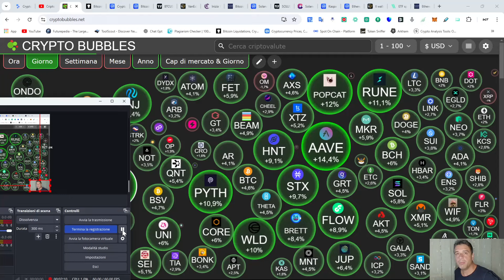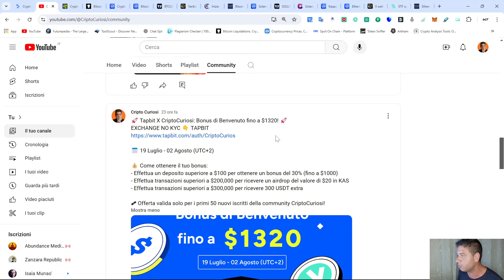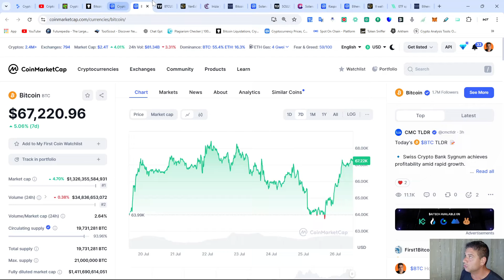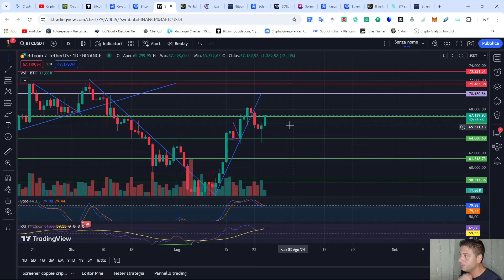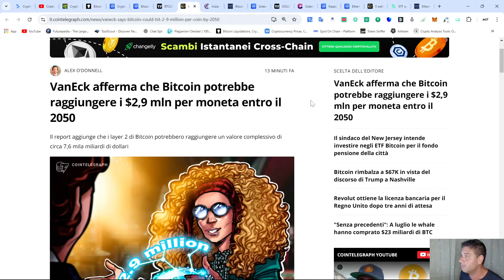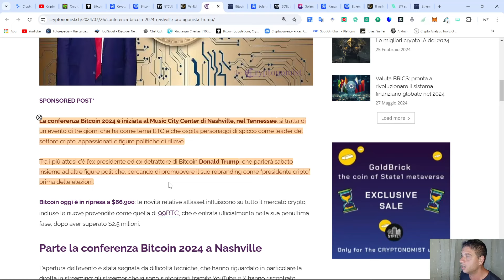🚀 BITCOIN 3.000.000$ 💰 Possibile? Crypto PUMP 📈 ALTCOIN SEASON Ora?